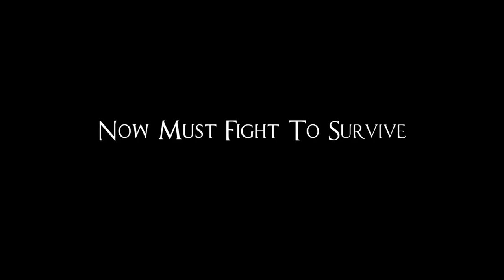Sidewalk Singer OFFICIAL TRAILER (HD) NL 2014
Sidewalk Singer: Sidewalk Singer is een inspirerend en pakkend musical drama over Kris Kivi. Deze Kris is zijn familie kwijt geraakt na een tragisch ongeluk en daarna ook nog zijn baan door de recessie. Hierdoor speelt Kris noodgedwongen met zijn gitaar liedjes op straat om rond te kunnen komen. Iets wat absoluut niet makkelijk is. Gelukkig helpt Kris zijn geloof hem deze moeilijk tijd door te komen.

Regisseur

Jeff Thomas

Cast

Stuart Grant Walker
Ann Briggs
Alan Maki
Shaun Maki
Joshua Haze
Nigel Vessels
Ari Rufino
Jason Carter
Caren Rienstra
Scott Campbell
Gary Jenkins